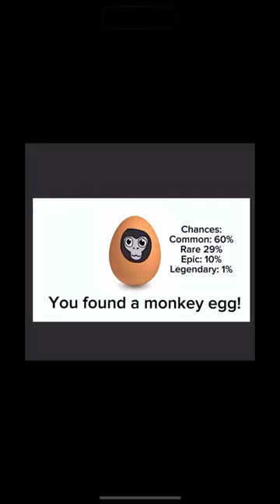You found a monkey egg! Pt.2